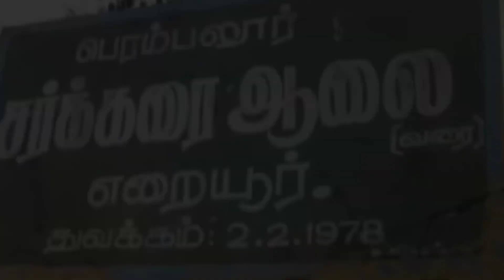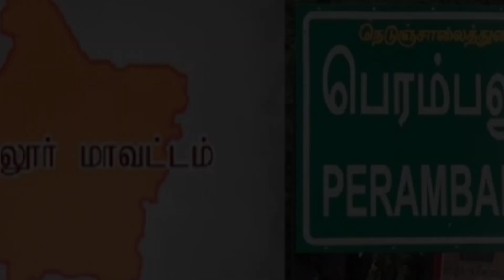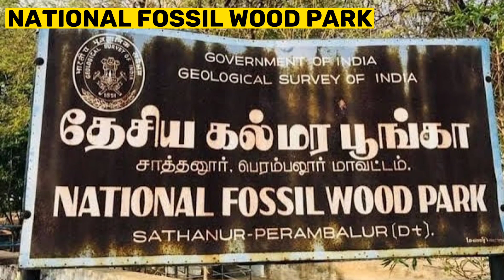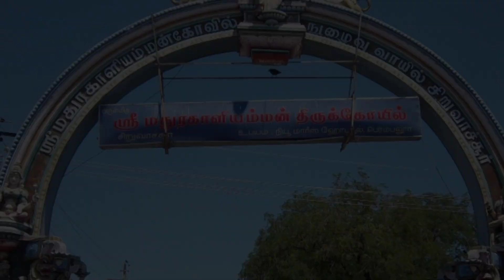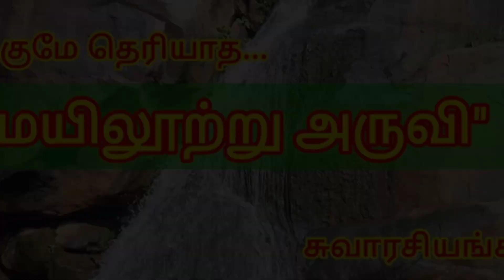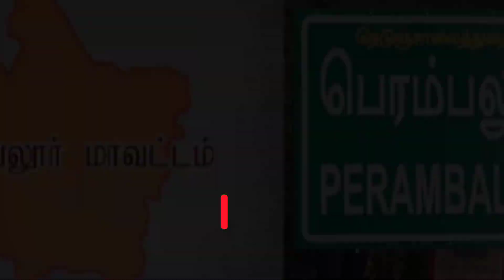💥👉😱பெரம்பலூர் மாவட்டத்திற்கு போறோம் யாரெல்லாம் பெரம்பலூர் மாவட்டத்தை சுத்தி பாத்தீங்க👈💢🔥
Hello Friends! Welcome To Bagath Vlogs
அனைவரையும் தமிழ் சுற்றுலா வழிகாட்டி சேனலுக்கு வரவேற்கிறேன்.

 • All District Tourist Places in Tamiln...

இந்த வீடியோவில் பெரம்பலூர் மாவட்டத்தின் சிறப்பு பற்றியும், பெரம்பலூர் மாவட்டத்தில் உள்ள சிறப்பான சுற்றுலாத் தலங்களைப் பற்றியும் விளக்கமாக கூறப்பட்டுள்ளது. வீடியோவை முழுமையாக பாருங்கள்.

பெரம்பலூர் மாவட்டத்தின் சுற்றுலா தலங்கள் // Perambalur District Tourist Places

1. இரஞ்சன்குடி கோட்டை // Ranjankudi Fort

2. விசுவக்குடி நீர்தேக்கம் // Visuvakudi Reservoir

3. தேசிய கல்மரப் பூங்கா, சாத்தனூர் // National Fossil Wood Park

4. சிறுவாச்சூர் மதுரகாளியம்மன் திருக்கோயில் // Siruvachur Madhura Kaliyamman Temple

5. கோரையாறு அருவி // Koraiyar Waterfalls

6. ஸ்ரீ பாலதண்டாயுதபாணி திருக்கோயில், செட்டிகுளம் // Sri Bala Dhandayuthapani Temple

7. மயிலூற்று அருவி // Mayiluthu Waterfalls

8. ஆனைக்கட்டி அருவி // Aanaikatti Waterfalls

9. பெரியார் பூங்கா // Periyar Park

10. பிரம்மரிஷி மலை // Bramma Rishi Hill
சிறிய கிராம சுற்றுலா முதல் உலக சுற்றுலா வரை உள்ள அனைத்து சுற்றுலா தலங்களை பற்றிய வீடியோக்களும் நமது சேனலில் பதிவேற்றம் செய்யப்படும். சுற்றுலா தலங்களை பற்றிய அனைத்து தகவல்களையும் தெரிந்துகொள்ள நமது சேனலுடன் இணைந்திருங்கள்.

Videos of All the Tourist Destinations From Small Village Tourism to Global Tourism will be Uploaded on Our Channel. Stay Connect with Our Channel to Find Out All the Information about Tourist Attractions